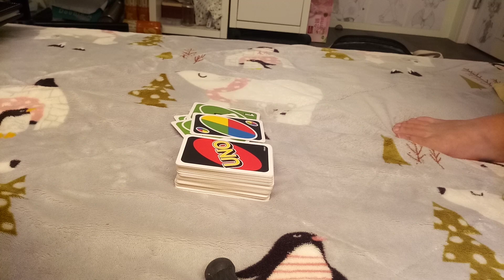Day 301 of playing Uno